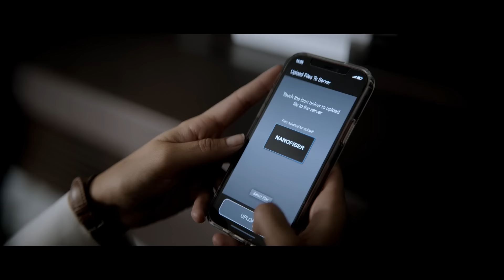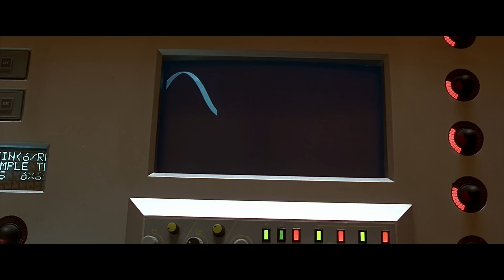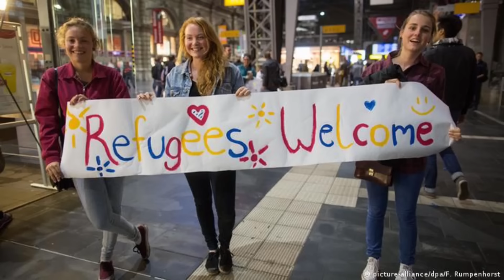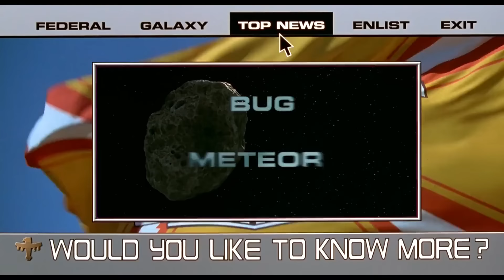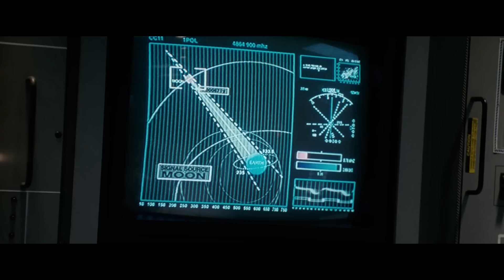3 Body Problem: How NOT to Adapt a Novel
The major problems that prevent Netflix's 3 Body Problem from living up to the promise of the books.

Timestamps

00:00 - Batmurderer vs Supermoron: Dawn of Injustice is a movie
02:22 - Auggie
19:40 - The friend group
25:40 - Sitcom drama
29:36 - Poor characterisation of Luo Ji
33:09 - Death's End is an awful book
43:13 - Jin is an improvement on Cheng Xin
44:58 - Lost opportunities
48:49 - John Kramer kidnaps Benioff and Weiss
49:48 - More mistakes and lost opportunities
1:01:54 - Best aspects of Netflix's 3 Body Problem